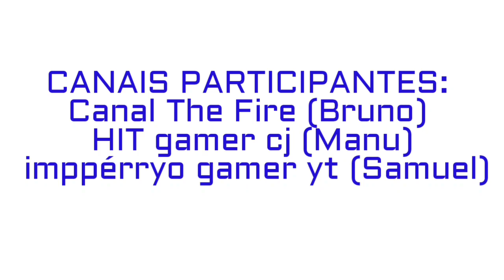DOWNLOAD DO MINECRAFT PE 1.11.0.5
WILLIAM GAMES 35,UM CANAL QUE FOI CRIADO EM 2017 SEM MUITAS IDEIAS MAS QUE AGORA FAZ VARIOS JOGOS LEGAIS (INCLUINDO AS AVENTURAS DA TURMA DO BRUNO) !!

download removido por problemas com strikes